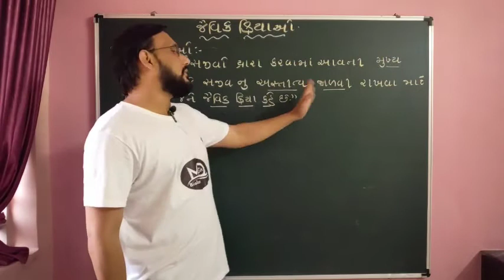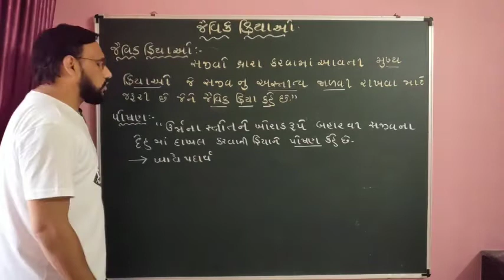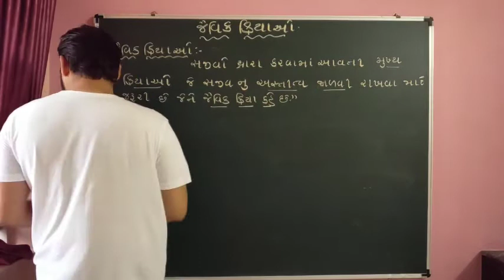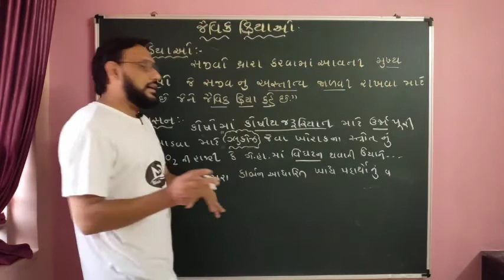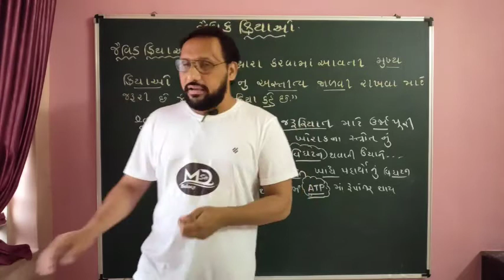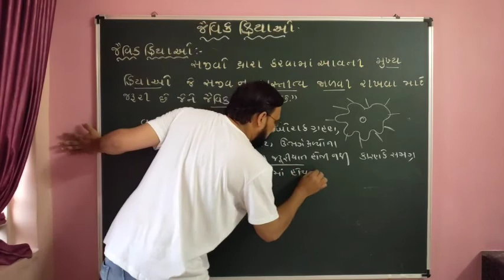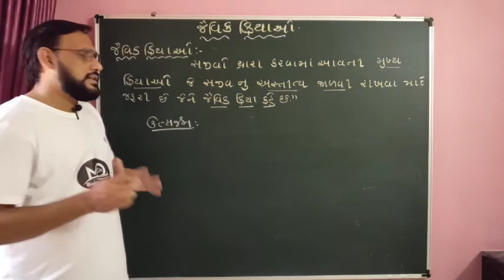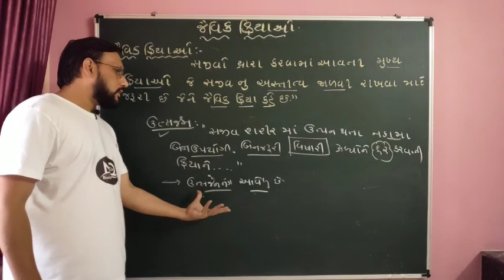TOPIC2#જૈવિકક્રિયાશું છે?MDSIRBIOLOGY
જૈવિક ક્રિયા શું છે ? #
તે કઈ કઈ છે ? #
વર્ણન
વિશે માહિતી